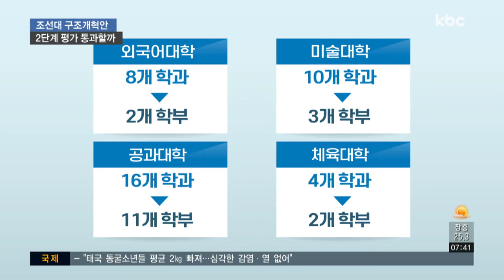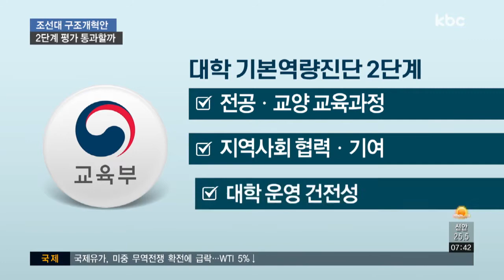조선대 구조개혁안 발표..'조직 30% 감축'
대학 기본역량진단 1단계에서 탈락한 조선대학교가 '조직규모 30% 감축' 등을 중심으로 한 구조개혁안을 내놨습니다.

교육부는 한 달 가량 2단계 평가를 실시해 다음 달 말 최종 결과를 발표합니다.